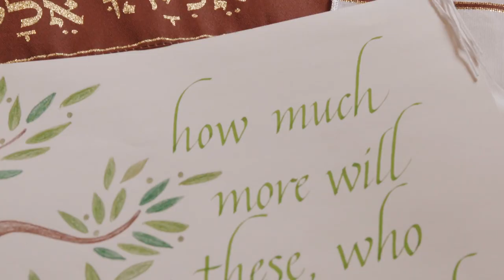Reconciliation: God Reconciles and Forgives | Illuminations Ep 8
A former Arab terrorist becomes a follower of Jesus Christ and reconciles with his enemies, the Jewish people, realizing the fullness of the One New Man (Ephesians 2:15). Witness Jew and Gentile coming together and offering repentance and forgives as each embrace their destinies as Believers in Christ.
Listen to “Reconciliation: God Reconciles and Forgives” and know that reconciliation is possible.

Get the resources you need to stand firm in your inheritance…